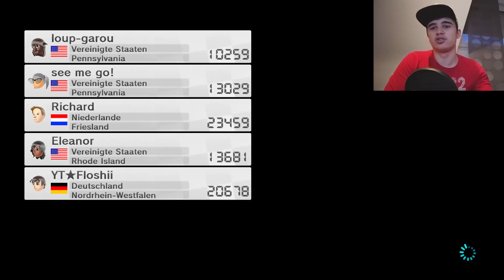Let's Play ★MK 8★(Online)(German/Deutsch)(#344)(David mit am Start^^)